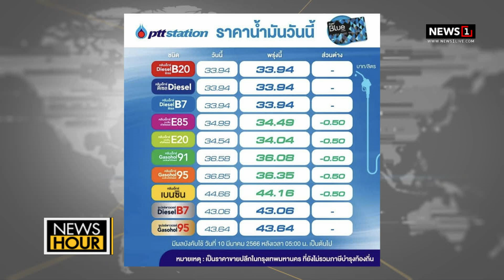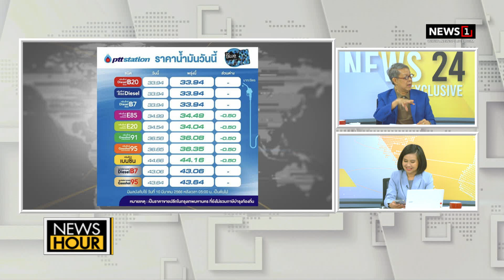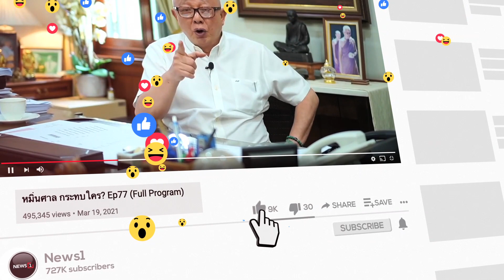ค่าไฟค้างเติ่ง!กพช.ขอฟังความคิดเห็นรอบด้านก่อน: NewsHour 09-03-66